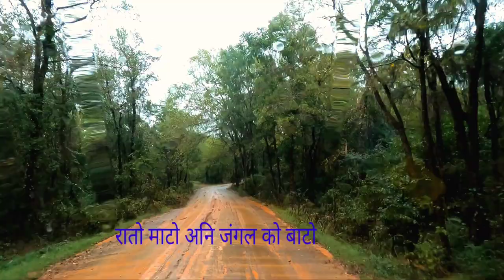Nepali in Texas ( क्यानाडा बाट अमेरिका को टेक्सास स्थित Greenhouse जाँदै।)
Nepali truck driver in Texas america